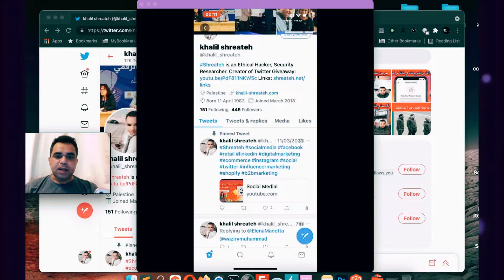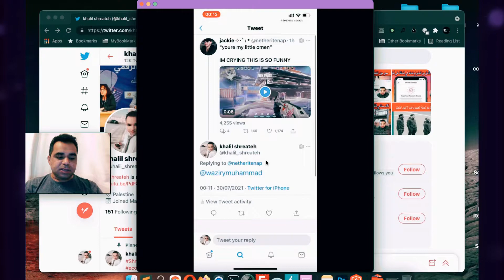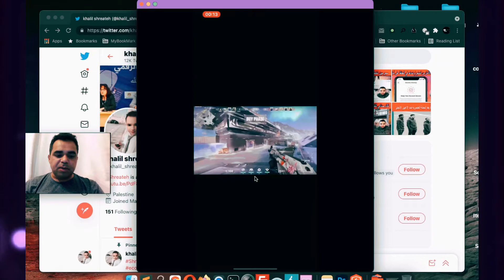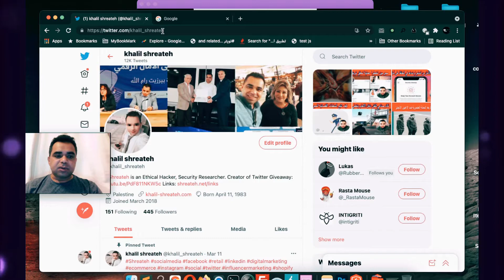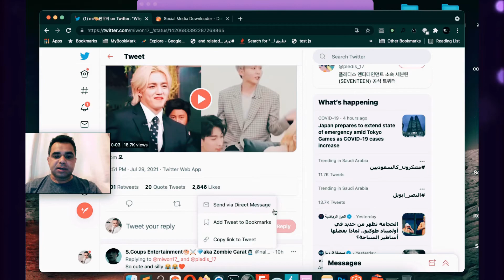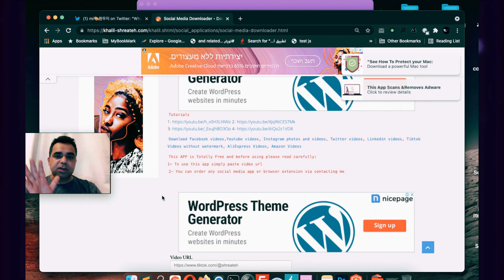How to download twitter video on mobile and PC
Twitter Video Downloader - Download twitter videos
How can I download a video from Twitter for free?
How do I download videos from Twitter to my iPhone?
How can I save a video from Twitter to my camera roll?
Twitter Video Downloader - Download Twitter Videos to MP4
How to download Twitter videos
Twitter video download - How to download twitter videos online?
Twitter Video Downloader Online - Download Twitter Videos
how to download twitter videos iphone
how to download videos from twitter android
twitter video downloader
twitter video downloader app
download twitter gif
twitter video downloader chrome
how to download twitter videos iphone reddit
twitter video downloader apk